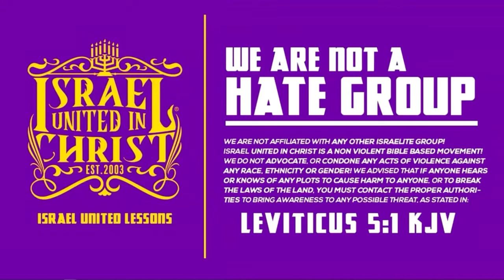Wicked People Mock The Prophets Of God